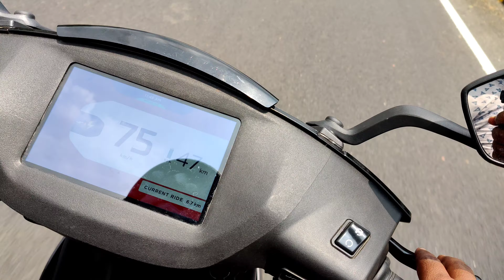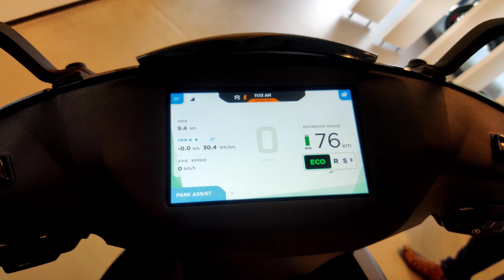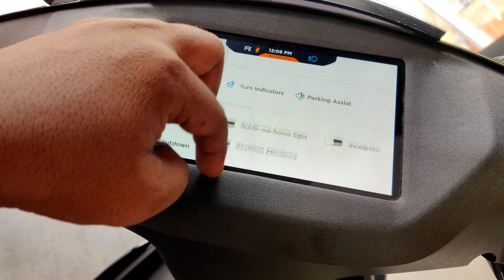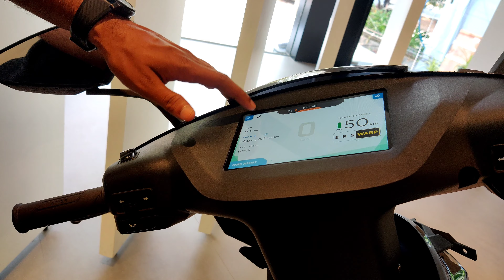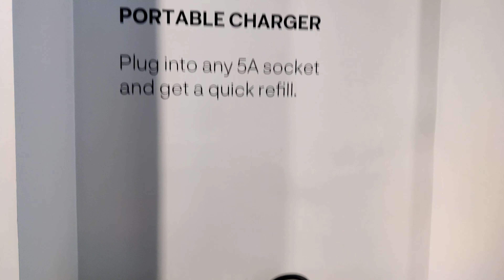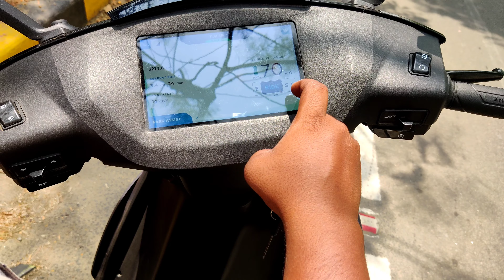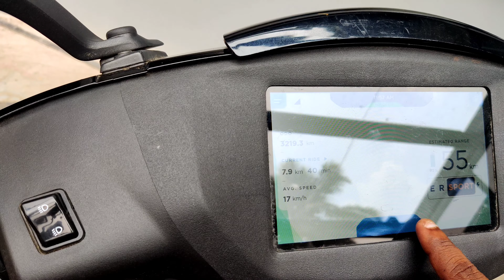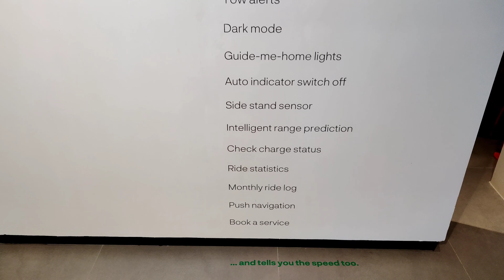ATHER 450X // The Electric Scooter // Ather in Kochi //EV the future // Malayalam review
This is a complete electric scooter. It gives a range of 85km when it was fully charged.
must do a test drive guys.

contact Ather Kochi @ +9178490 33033